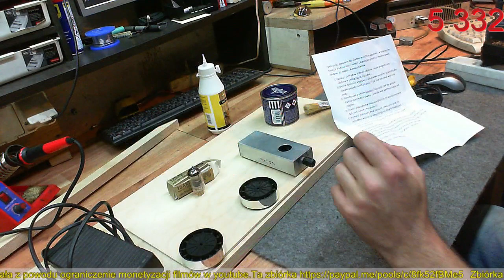Kolejna Paczucha i zaległa robota